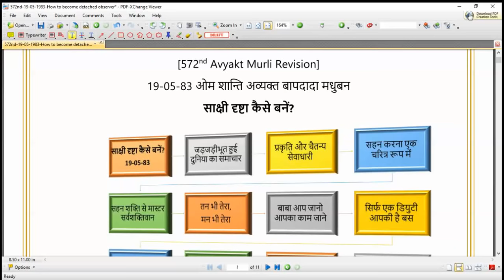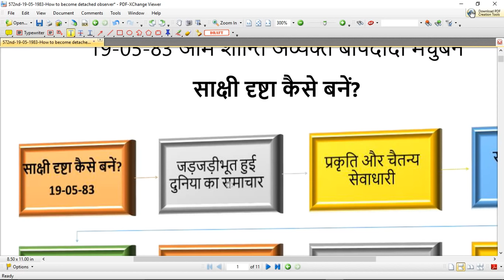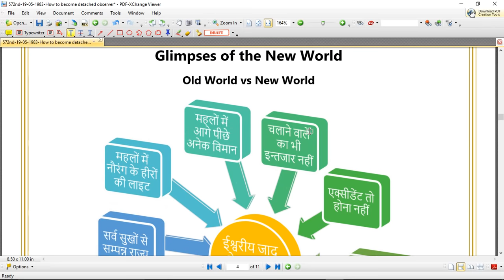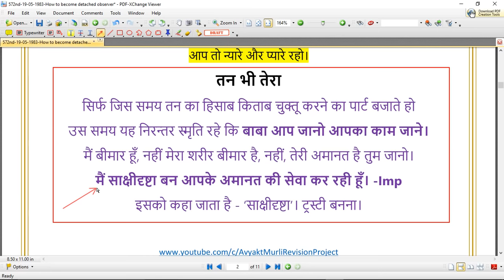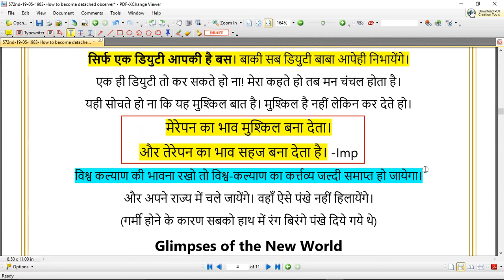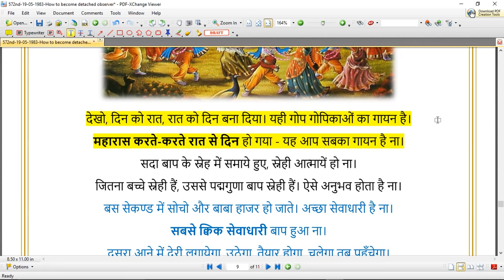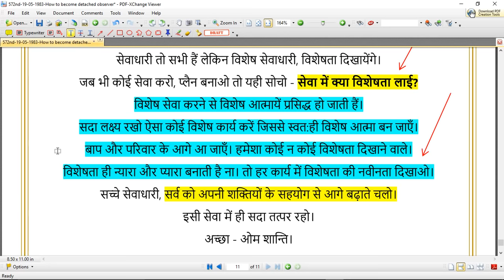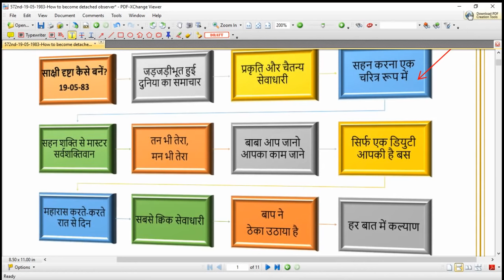[572nd Avyakt Murli]-साक्षी दृष्टा कैसे बनें? | ईश्वरीय जादू के प्रालब्ध की नगरी | महारास (19-05-83)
मैं साक्षीदृष्टा बन आपके अमानत की सेवा कर रही हूँ।
इसको कहा जाता है - ‘साक्षीदृष्टा’।